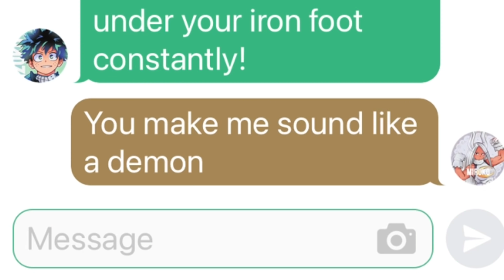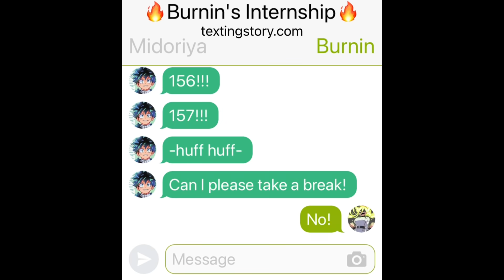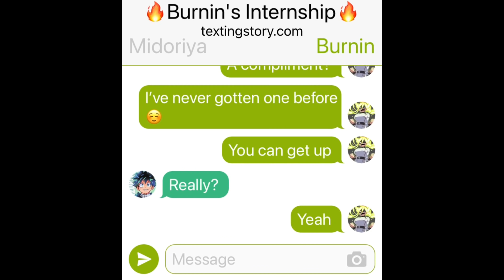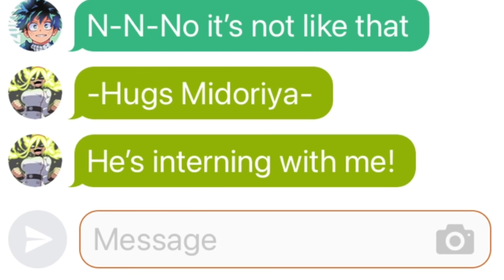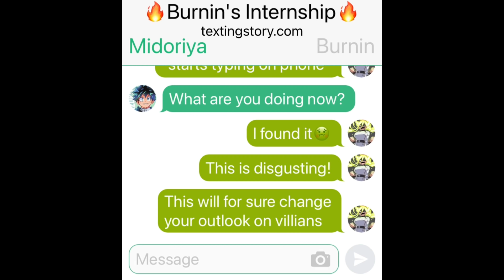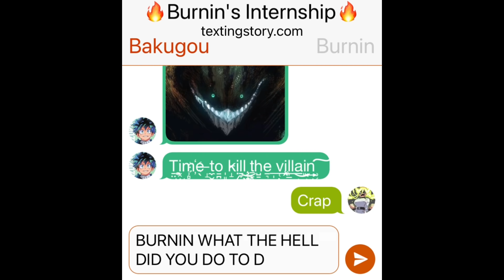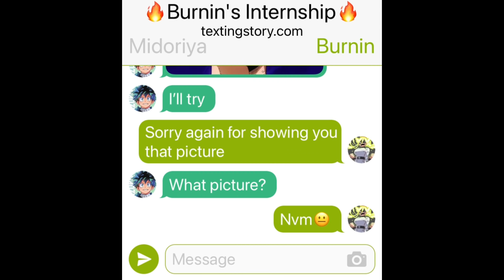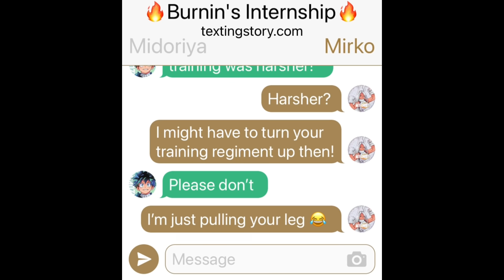Midoriya Interns With Burnin🔥 (Lost Video Remake)